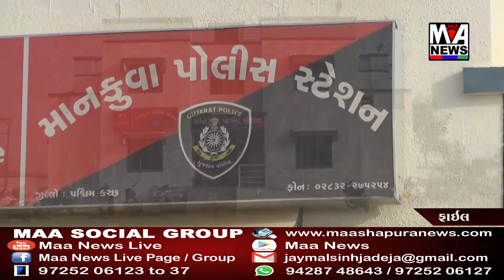જાણવા મળતી વિગતો અનુસાર બડદીયા ગામની યુવતીનો અશોક નામના છોકરા સાથે પ્રેમસંબંધ બે વર્ષથી હતો..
janava malati vigato anushar baladiya gaamani yuvatino ashok namana chokara sathe premasanbandh be varshthi hato

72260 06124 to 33